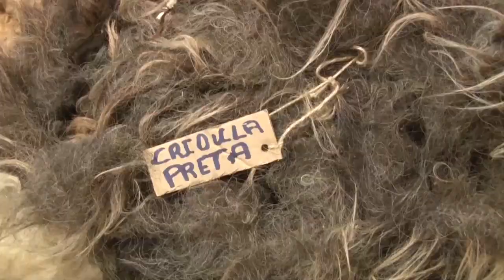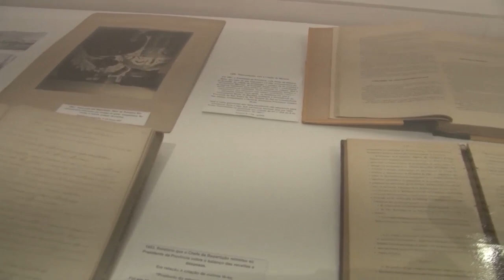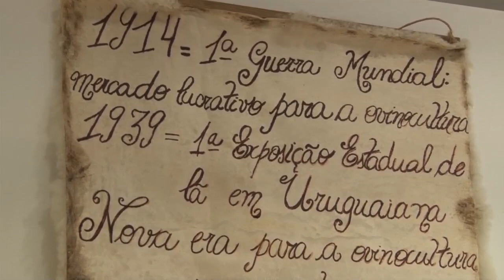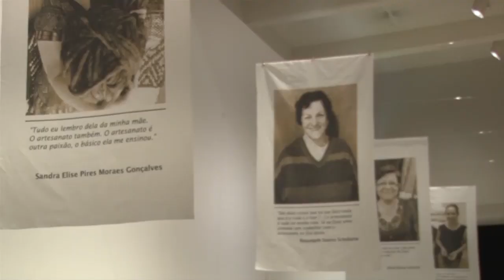Exposição mostra memória da lã gaúcha - Rio Grande Rural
"Lã crua, fios da memória: o saber fazer da mulher gaúcha": esse é o tema da exposição que está apresentando a memória afetiva e histórica da lã no Rio Grande do Sul. A realização é do Museu Antropológico do RS, integrando o projeto “Lãs do RS”, em parceria com as secretarias da Cultura, Agricultura (através da Emater/RS-Ascar), Secretaria de Desenvolvimento Econômico e Turismo e Secretaria de Trabalho e Assistência Social (através da Fundação Gaúcha do trabalho e Ação Social). (Ellen Bonow/Paulo Carneiro)

* O evento é aberto ao público e conta também com roda de conversa, seminários técnicos, ciclo de debate e oficinas. De terça a sábado, das 10h às 18h, domingo e feriados das 13h às 17h. A programação vai até o dia 25 de agosto, no Museu Antropológico do RS, em Porto Alegre.